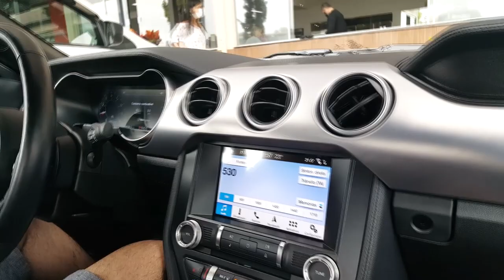ENCONTRO FOCUS CLUBE DF E SORTEIO DE BRINDES BY COMANDO AUTO PEÇAS!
Assista até o final o vídeo e não esquece do like! Deixe seus comentários!